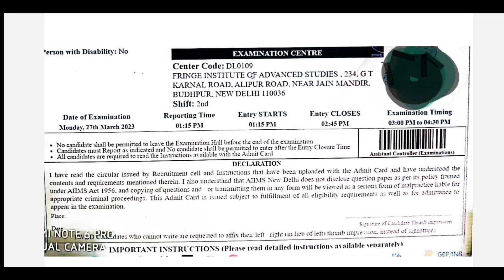AIIMS Pharmacist Exams Hallticket Out | Exam Date 27 March 2023 | imp update AIIMS PHARMACIST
AIIMS Hallticket Out | Exam Date 27 March 2023 | imp update AIIMS PHARMACIST